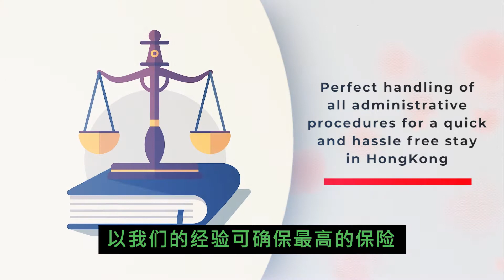Marriage in Hong Kong - 我们解释了在香港和所有的优点婚姻！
In this video, we want to inform you about how a wedding in Hong Kong can be accompanied by our service. Due to international recognition, it is certainly the 100% right decision for couples from different nations to take the route via Hong Kong. Nevertheless, it is not only necessary to get married, but several official procedures must work on-site without complications so that the advantages e.g. can be used for a visa. This is exactly what we are here for, to guarantee everyone the necessary security in all processes. Our couples do not have to do any research themselves or leave it to chance - thanks to our many years of experience; we are always on hand and can accompany every step smoothly.

 ▬ That's what our customers say ▬▬▬▬▬▬▬▬▬▬▬▬

With our "Marriage in Hong Kong" service, all couples have the ultimate guarantee of an uncomplicated wedding and the direct path to a common future! Would you like to be with your (foreign) partner quickly? Do you want to get married in Hong Kong but don't know exactly what to look for? Then you are exactly right here! We, Reylita & Stephan, accompany you every step of the way and ensure that your international marriage goes smoothly.

▬ Our packages (Basic, Premium & Gold) ▬▬▬▬▬▬▬▬▬▬▬▬▬

▬ Social media ▬▬▬▬▬▬▬▬▬▬▬▬▬▬▬